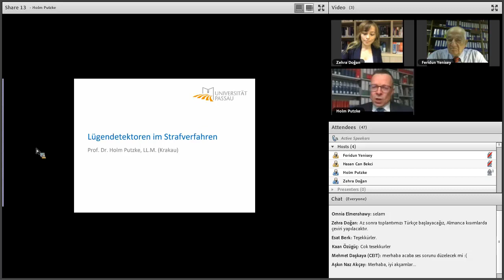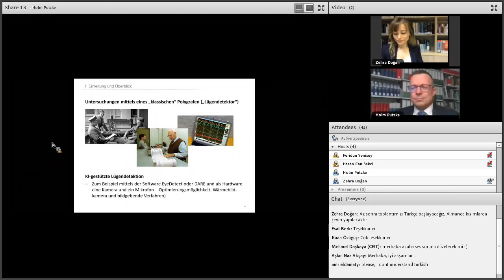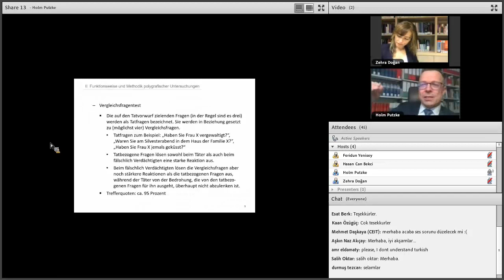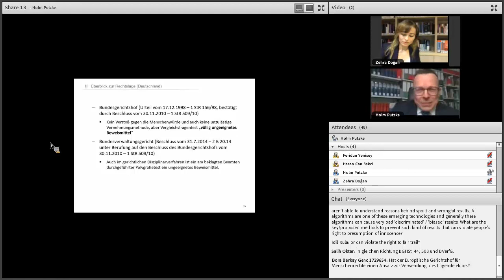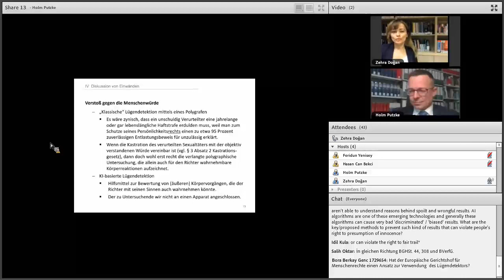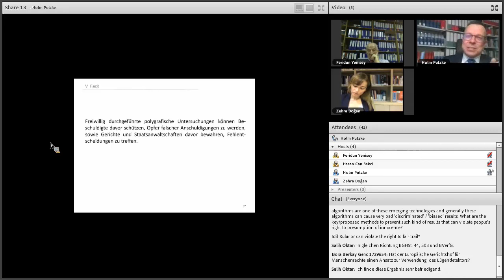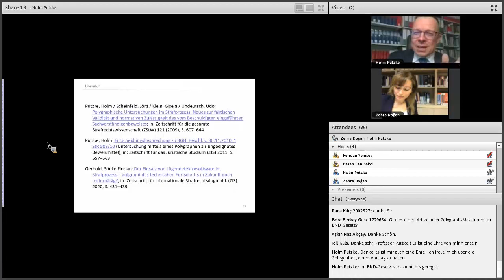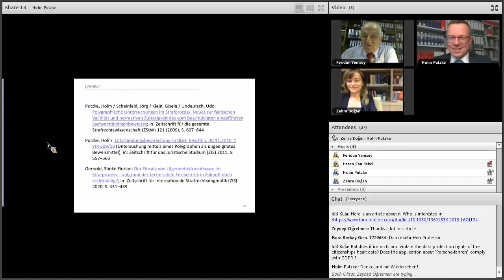Ceza Muhakemesinde Yalan Makinesi - Prof. Dr. Holm Putzke, LL.M.